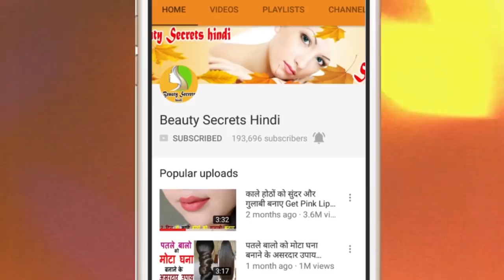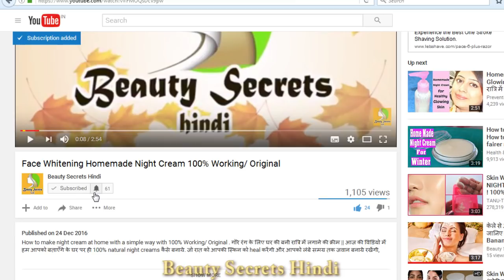मेने सोचा नहीं था 2 मिनट में पीले दांत इससे इतने ज्यादा सफ़ेद हो जायेंगे//देखलो यह Amazing Nuskha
सिर्फ 2 मिनट मे पीले गंदे दांतों को मोतियों जैसा चमका देगा यह जबरदस्त नुस्खा।  dosot peele daant ko 2 minute me motiyon ke trah safed or heere ki trah chamka dega yah natural gharelu nuskha,
to is video ko last tak dekhen or fayda uthaye .. thank you!